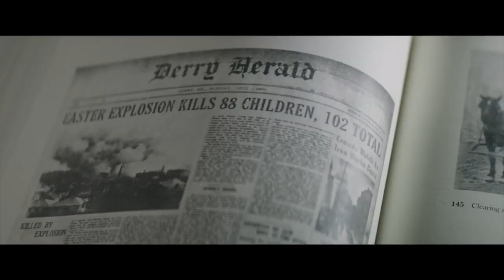Top 10 HORROR Films 2017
Since I'm a horror film enthusiast and that the year is starting to come to a close it's time for a top 10! Here's my Top 10 Favorite Horror Films of 2017!